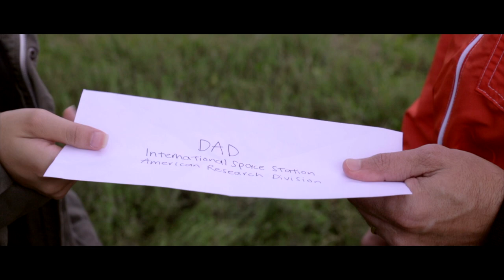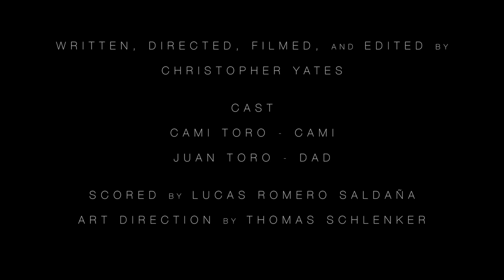Shuttle (Short Film)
A girl struggles to remain in contact with her father after he leaves to conduct a research mission in space.